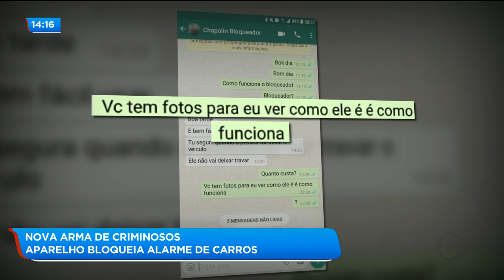NOVA ARMA DE CRIMINOSOS: APARELHO BLOQUEIA ALARME DE CARROS